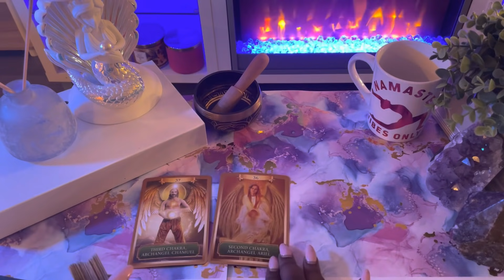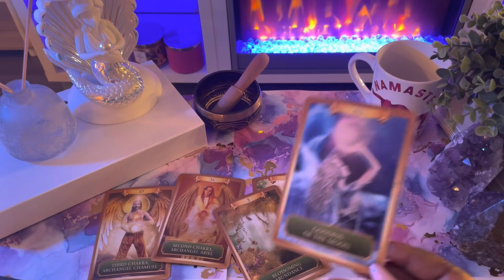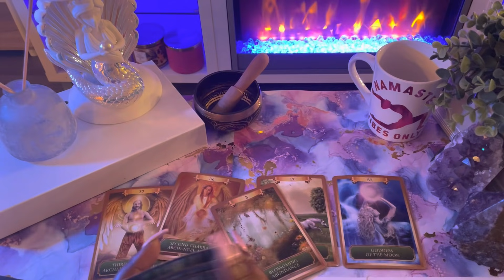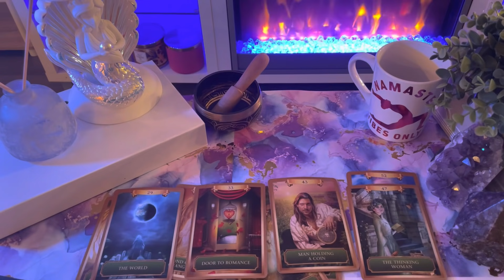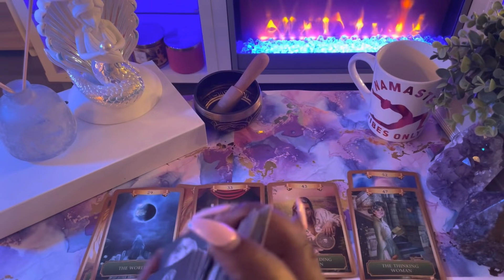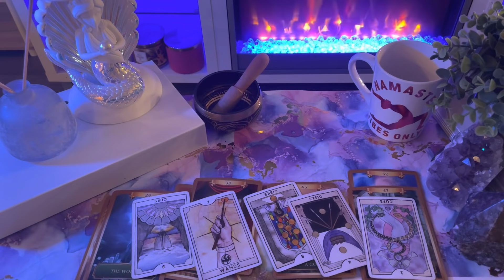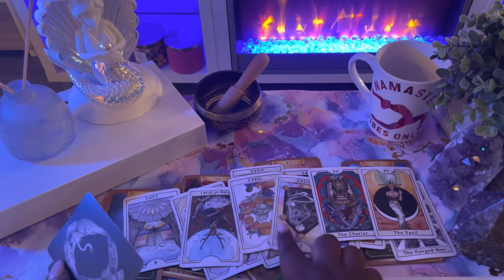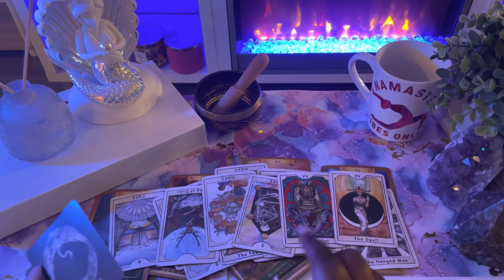Aries ♈️ What You DON’T SEE COMING 🤭👀 AUGUST 5-15 Tarot Card Reading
This is a tarot card reading for the zodiac sign Aries. this channel is about making tarot easy to understand and to navigate in life via the tarot.

My Favorite Tarot/Oracle Decks:
 Arcanum tarot
Butterfly Oracle Cards
 Mystic Mondays
Smith Waite Tarot Deck
 Prism Tarot